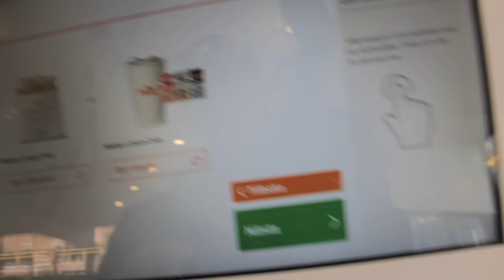Meeting With Soufiane Touzani | Palle TV #029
Personally it all started with Soufiane Touzani Deel1 with the soundtrack "nutting no go so". That's what made me start with freestyle football instead of just doing tricks with a ball.

Soufiane Touzani were in Stockholm so I decided to do a short day trip there to meet up with him and freestyle a bit together like back in the days. We did a freestyle football show together at sergels torg aka plattan.